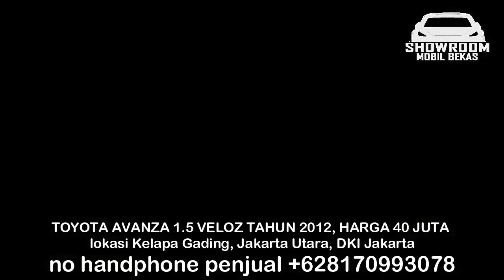HARGA MOBIL BEKAS AVANZA TAHUN 2012 - 2014 MURAH